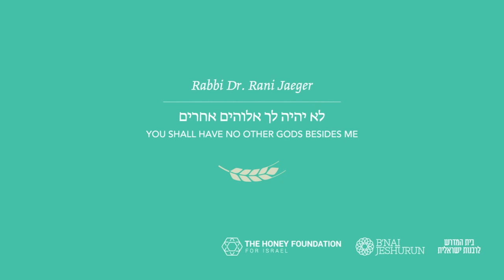Rani Jaeger - You Shall Have No Other Gods Besides Me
You Shall Have No Other Gods Besides Me, with Rabbi Dr. Rani Jaeger.

Part of a series of online learning resources developed through a partnership between B'nai Jeshurun and The Honey Foundation for Israel.